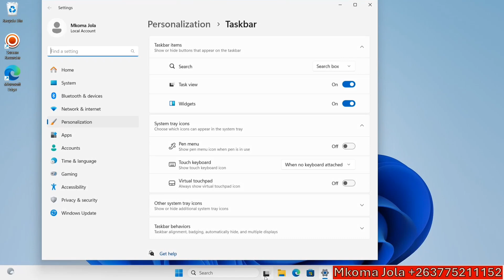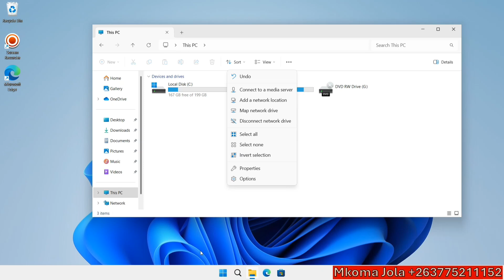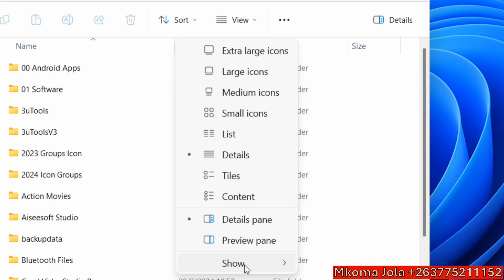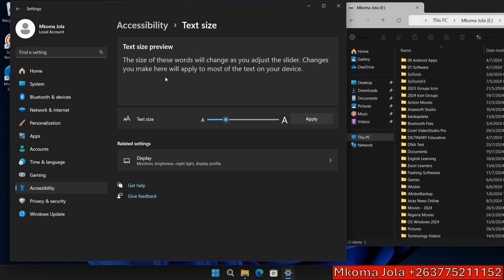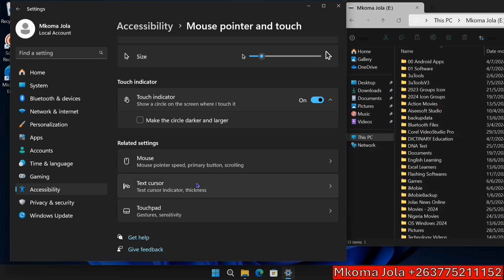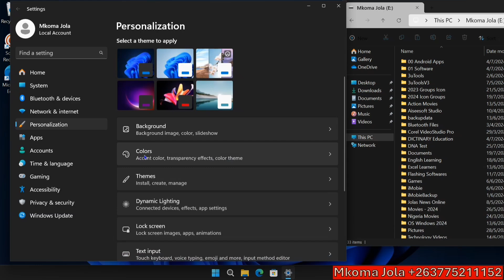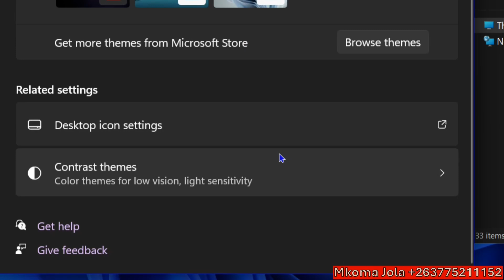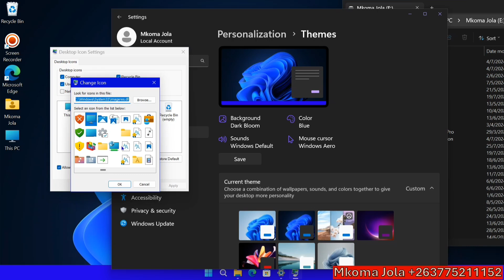Full Course 1 for Beginners on Flashing Phones - Mkoma Jola